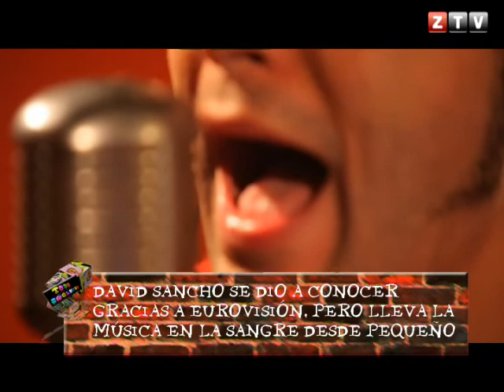CANAL ZTV - DAVID SANCHO AND SWING (20/07/2011)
Todo Incluido : el turolense David Sancho nos presenta su nuevo disco, "Sancho and Swing"